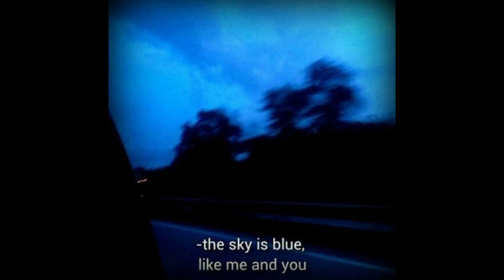[ FREE FOR PROFIT ] RnB Trap Soul Joji x Powfu Type Beat | rnb trap soul type beats free for profit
usage of this beat :

" This beat is only free for YouTube and Soundcloud. If you want to upload it on spotify or other streaming platforms, then you need to buy at least a lease of this beat email on to buy this beat or any business inquiries "